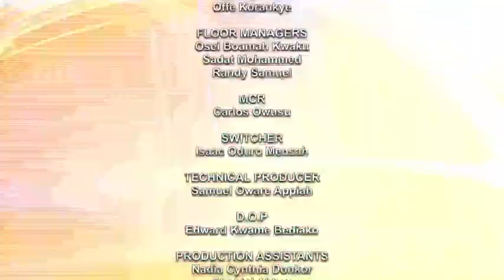Sports News With Romeo Oduro 01/09/21